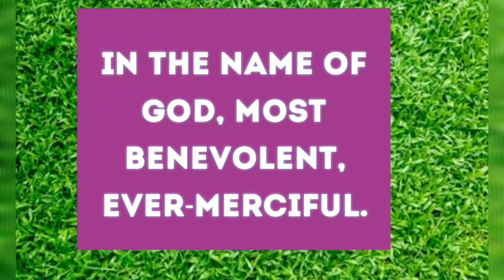ചൂര മീൻ ഇങ്ങനെ ചെയ്താൽ ദിവസങ്ങളോളം സൂക്ഷിച്ചു വെക്കാം/Choora meen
Malayalam Recipes,
Low cost Recipes,
Less Ingredients,

In my recipes , ingredients used are easily available in our kitchen.
So do try this low cost and mouth watering delicious recipe.

It is a must try Recipe.

Do share

In my recipes , not used artificial colours, or Haram ingredients.
All recipes are made of halal ingredients

ഉണ്ണിയപ്പം recipes

Uzhunnu recipes

Oats recipes

Ragi recipes

Jackfruit recipes/ചക്ക വിഭവങ്ങൾ

Chicken recipes

Biriyani recipes

Ration rice recipes /റേഷനരി വിഭവങ്ങൾ

Soft idli dosa

Leftover recipes